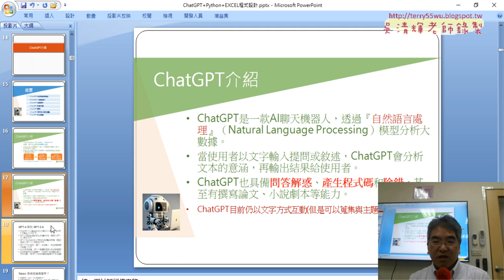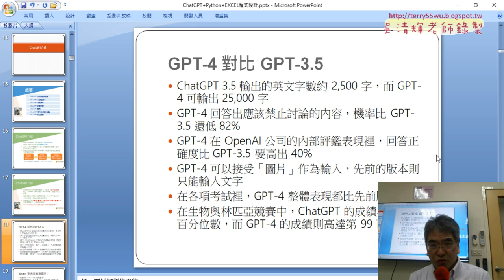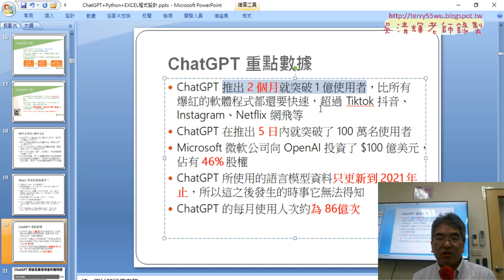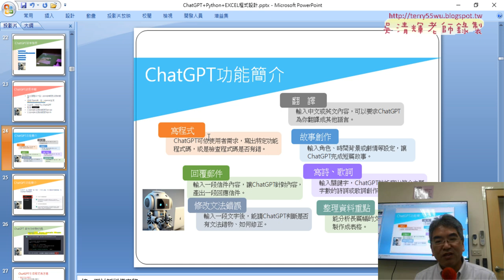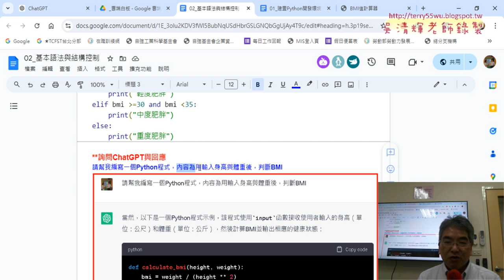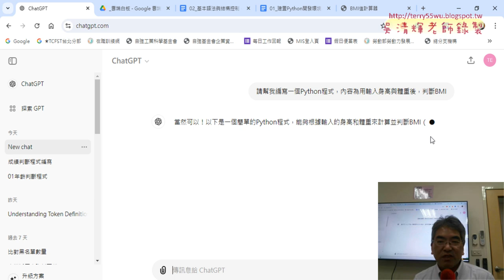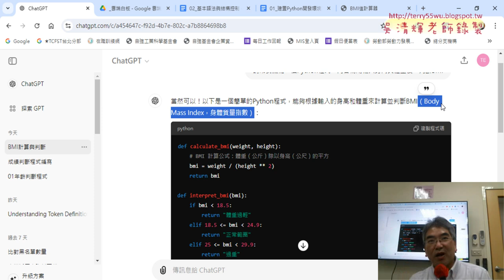0502 課程與講師簡介與BMI計算